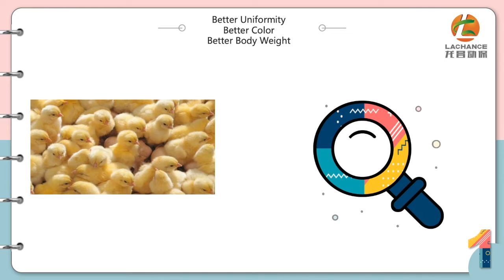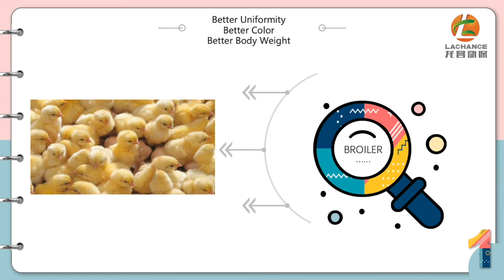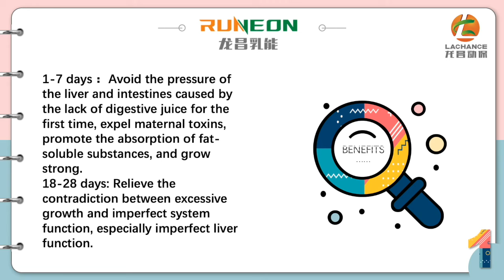Broiler Breeding | Runeon Increase Chicks Growth Performance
Runeon (Bile acids)
    ---Innoviative feed additive,liver protector, fat nutrition bosster.
Decrease fat deposit in liver.
Promote compound of VLDL.
Improve the damaged functions.
Decompose and detoxify endo and exo toxins.
Promote bile secretion.
Release overloaded liver.
Emulsify fat into small droplets.
Activate lipase for hydrolyzation.
Help fatty acids especially LCFA for circulation.
Optimize feed formula and help save feed cost.
Eucabiotics (essential oil)
    ---Green and safe solution for intestine diseases and parasites. Austrilia orgin.
Increase of intestine baterias.
Repair intestine mucosa, antibiosis, repel parasites.
Safe and non-poisonous product.
Bacteriastat, promote wound healing.
Replace antibiotics.
---Functional feed additives and can be applied on poultry (broiler and layer), aquaculture (fish, shrimp, crab, trout, etc.), ruminant(diary cow, sheep and beef), swine (piglets and sows) and pets.